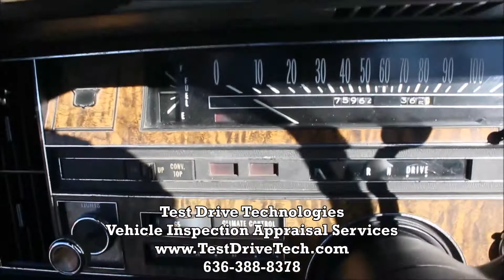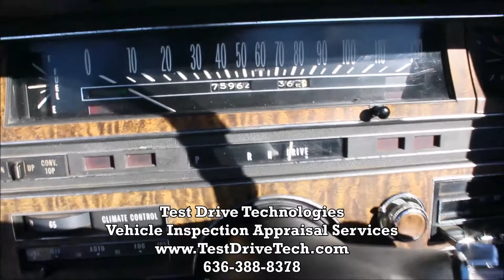1970 Cadillac De Ville Classic Car Inspection in Fenton, Mo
1970 Cadillac De Ville Classic Car Inspection in Fenton, Mo - Get a copy of this inspection or get more info on our or call/text us anytime at about this inspection - We are a U.S. Army Veteran Family owned and operated independent and unbiased vehicle inspection company. TDT helps pre-own car, classic car, luxury and exotic car, RV, motorhome and HD truck buyers purchase safe and reliable vehicles. We provide pre-purchase vehicle inspection services for buyers and sellers in the St Louis and Southern Illinois areas. Music